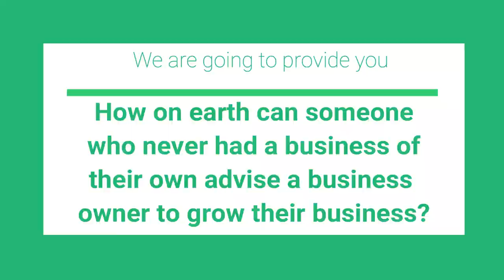20 questions you should ask a business coach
20 questions you should ask a business coach
What does a baby have in common with your business and with business coaches?

Well for many of us our business is like another child to us.

When you have children you will remember what it was like when you just had your first baby.

For me, it was like this….

With my first one, I felt very insecure, I wanted to know for sure that what I did was right, I read books, I asked my mother and for the monthly check-ups, I always went to the baby consultation bureau. In my country, they are THE authority for monitoring the growth and well-being of your baby.

Read the blog article: or listen to it.